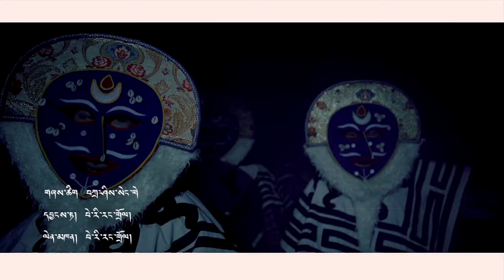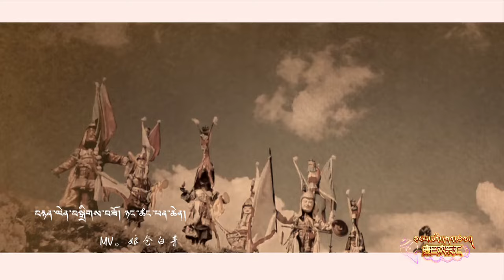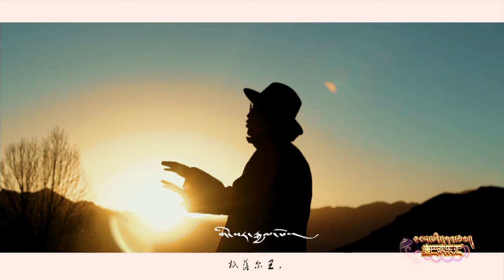[Kangba Gala ཁམས་པའི་དགའ་ཚལ།] – Episode 225